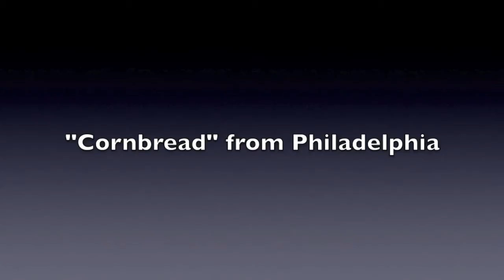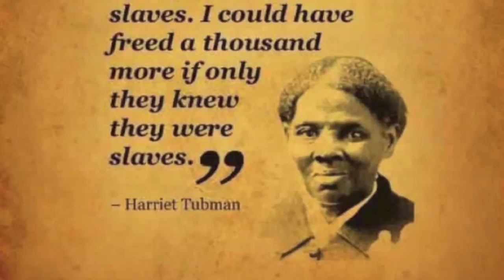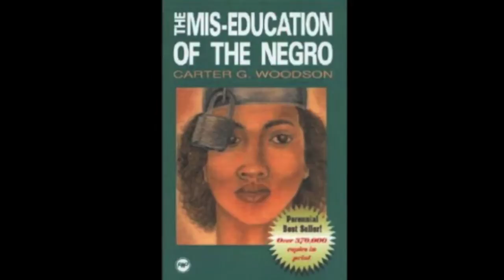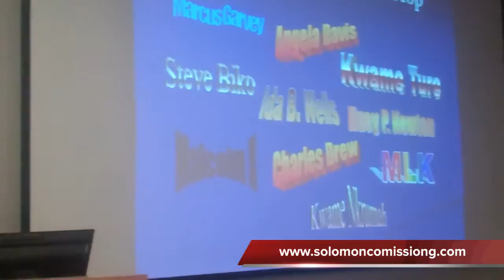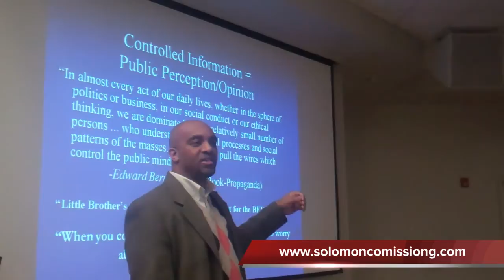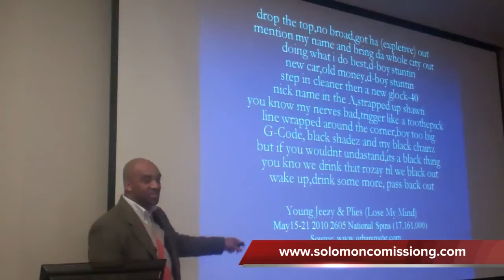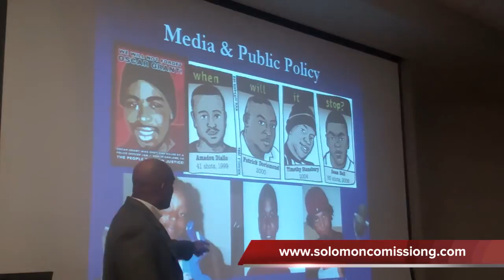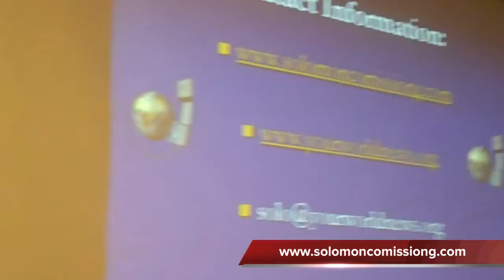The Often Untold History of Hip Hop: From Empowerment to Corporate Exploitation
Golden Era inspired Hip Hop activist and educator, Solomon Comissiong, delivers a speech entitled, "The Often Untold History of Hip Hop History, at Lincoln University. This lecture not only delves in to the historical origins of Hip Hop Culture, it also sharply details the nefarious role media corporations have played in suppressing empowering and progressive messages coming from Hip Hop artists, all the while exploiting the cultural art-form and making popular myriad psychologically damaging messages and images (sexist, misogynist, racist, senseless violence, etc) to countless youth and young adults. This is a very important lecture to watch as it discloses vastly important historical details that have been conveniently suppressed.